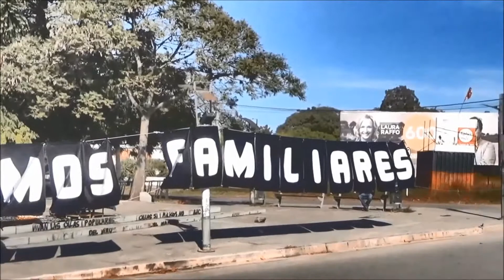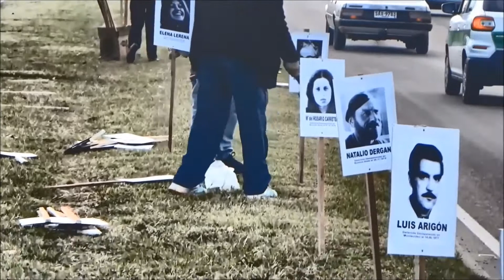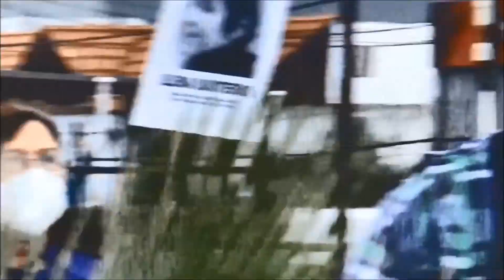26a Marcha del Silencio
Día de la Memoria
Marcha del Silencio en Ciudad de la Costa
20 Mayo 2021
Memorias de la Costa - Canelones